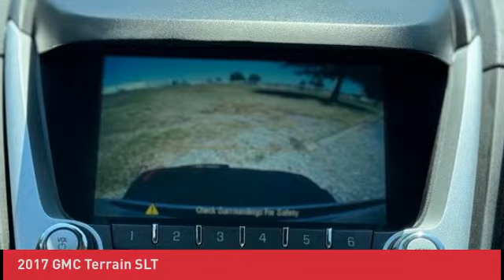2017 GMC Terrain N240267A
2017 GMC Terrain SLT

**1-OWNER VEHICLE**, **HANDS FREE BLUETOOTH MOBILE**, **ALUMINUM WHEEL UPGRADE PACKAGE**, **REAR VIEW BACKUP CAMERA**, **HEATED LEATHER SEATING**, ***Preferred Equipment Group***, ***Memory Package***, ***Driver Alert Package I***.brbrCall/Text to get service records and the vehicle history report or to check availability.